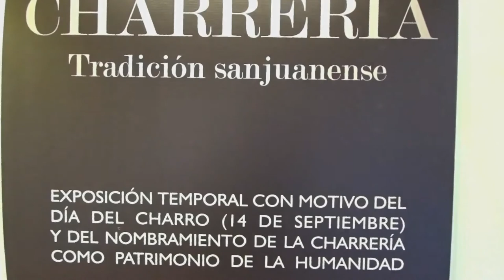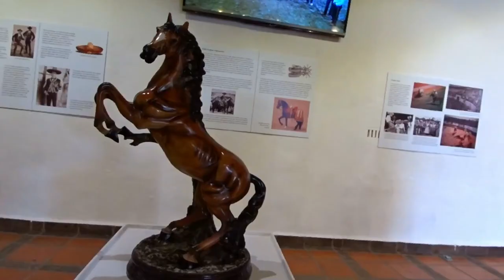San Juan Chapter 1 [English]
Third ride on the occasion of the San Juan del rio fair, 2018.

Don't read the next, these are just tags of famous people in youtube.

A Funny Montage PewDiePie
FUNNY MONTAGE.. #2 PewDiePie
Jabba the Hutt (PewDiePie Song) by Schmoyoho PewDiePie
SCARE PEWDIEPIE  S1 • E7 PewDiePie
FUNNY GAMING MONTAGE! PewDiePie
WORLDS MOST OFFENSIVE GAME? - (Fridays With PewDiePie - Part 73) PewDiePie
FUNNY MONTAGE #3 PewDiePie
FUNNY MONTAGE (bonus) PewDiePie
El PlayButton de Rubí / YouTube 50 Millones Subs Recompensa Unbox PewDiePie
GAME BANNED FROM KIDS? - Talking Angela PewDiePie
FLAPPY BIRD - DONT PLAY THIS GAME! PewDiePie
DRAW MY LIFE - PewDiePie
READING MEAN COMMENTS. - (Fridays With PewDiePie - Part 78)
DELETING MY CHANNEL PewDiePie
HAPPY WHEELS - FUNNY MOMENTS MONTAGE #3 PewDiePie
FABULOUS! (PewDiePie Song, By: Roomie) | PewDiePie
PewDiePie Reacts To: Elders React To: PewDiePie... | PewDiePie
HAPPY WHEELS - FUNNY MOMENTS MONTAGE PewDiePie
His Name Is Pewdiepie - Extended Version (By Roomie) PewDiePie
FUNNY MONTAGE #4 PewDiePie
No Swear Electric Challenge. (The Impossible Game)
THE DIAMOND PLAY BUTTON!! (Part 1)
I Google Myself..
The Impossible Quiz.
Harlem Shake FAIL
BROFIST (PewDiePie Song, By Roomie)
JAKE PAUL
 [FUNNY] TOP SCARIEST MOMENTS OF GAMING! (JUMPSCARES) episode 8
DELETING MY CHANNEL AT 50 MILLION.
12 Year Old Simulator
Skate 3 - FUNNY MOMENTS - Part 1
PEWDIEPIE Song - Dj Fortify
I React To My Old Videos... - (Fridays With PewDiePie - Part 80)
Happy Wheels - Part 1 - PewDiePie Lets Play
SEXIEST. GAME. EVER. - (Gang Beasts - Part 01)
GREATEST PERVERT GAME OF ALL TIME. (Love Death 4: Realtime Lovers)
SHOOTING MY 50 MILLION AWARD!
Deadpool Gameplay - Part 1 - Walkthrough Playthrough Let's Play | PewDiePie
GTA 5 (Grand Theft Auto 5) Gameplay - FREE HUGS!
A LOVE STORY OR A PORNO? - (Gang Beasts - Part 02)
FLAPPY BIRD KILLER!
 [FUNNY] TOP SCARIEST MOMENTS OF GAMING! 100'000 Subs Special! (Episode 6)
POKEMON GO | GOING TOO FAR? (BeastMaster 64 Episode 1)
READING MEAN COMMENTS #2 - (Fridays With PewDiePie - Part 91)
South Park: The Stick of Truth - Gameplay - Part 1 - DOUCHEBAG JEW | PewDiePie
10 BILLION MONTAGE!
ABORTION... ON A MAN? - South Park: The Sick of Truth - Part 10 | PewDiePie
INTENTA NO REIRTE #02
 [FUNNY] TOP SCARIEST MOMENTS OF GAMING! (with screams) episode 7
Can this video hit 1 million likes?
IT'S FINALLY HERE! - Happy Wheels - Part 69
PEWDIEPIE'S SONG (By: Dan Bull)
FUNNY OMEGLE REACTIONS - (Fridays With PewDiePie - Part 74)
MOST F*CKED UP GAME IN THE WORLD // 3 Free Games
The Last Of Us Gameplay Walkthrough Playthrough Let's Play (Full Game) - Part 1
BOTTLEFLIP CHALLENGE!
SCARIEST GAME? - Outlast Gameplay
KILL YOURSELF IN VR?! - (HTC Vive - Part 03)
REACTING TO PEWDIEPORN - (Fridays With PewDiePie - Part 107)
MOST AWKWARD GAMEPLAY EVER! Deadpool - Part 7
THIS GAME IS A PORNO?!... - Corpse Party: Book Of Shadows - Part 1
PPAP Pen Pineapple Apple Pen CRINGE.
 [FUNNY] Top 10 Scariest Moments Of Gaming /w PewDiePie (300th VIDEO SPECIAL) :D
CHARLIE, CHARLIE CHALLENGE IS REAL!?
TRY NOT TO CRINGE CHALLENGE 2 (w/ MARZIA)
DRAWING YOUTUBERS!
I SACRIFICE MY GIRLFRIEND (Kinect Party)
SCARE PEWDIEPIE - OFFICIAL TRAILER - YOUTUBE RED ORIGINAL SERIES
THE DIAMOND PLAYBUTTON (Part 3)
AWKWARD GAMES. - (Fridays With PewDiePie - Part 75)
How To Be Attractive (According to Russian Dating Websites)
HOW TO BE A SALAD! - (Fridays With PewDiePie - Part 60)
TRY NOT TO CRINGE CHALLENGE (PewDiePie React)
Realistic Kissing Simulator
Justin Bieber Simulator 2015
HOW TO BE BEAUTIFUL!
Master Surgeon! (PewDiePie Animated)
PERVERT SIMULATOR 2 | PewDiePie
MEGA JENGA!
WTF HAPPENED TO: FROZEN | PewDiePie
Five Nights At Freddys - SCARIEST GAME EVER!)#(¤/&T!(/Y()U)I=O?? (lol no) -
I'M LOSING SUBS!
BALD BIEBER? - Pewds Hair Salon
MARIO + PORTAL = RAGE (mari0)
Who Made This Game?! AND WHY!?!
TRY NOT TO SMILE CHALLENGE #1
Lets Talk About Money.

Smosh
Beef 'n Go Smosh
MUSIC VIDEOS  S2 • E1 Smosh
 Smosh MUSIC VIDEOS  S1 • E16
Smosh  POKÉMON VIDEOS  S1 • E3
Smosh HARRY POTTER DELETED SCENES!
Smosh POKÉMON VIDEOS  S1 • E4
Smosh IF [BLANK] WERE REAL  S1 • E2
Smosh REAL DEATH NOTE!
Smosh IF [BLANK] WERE REAL  S1 • E3
Smosh IF [BLANK] WERE REAL  S1 • E6
Smosh IF [BLANK] WERE REAL  S1 • E9
Smosh MAGIC KEYBOARD!
SIRI TRIED TO KILL ME!
I SUCK AT DRAW SOMETHING!
Super Powers!
FOOD BATTLE  S1 • E6
REAL VOODOO DOLL!
WE'RE IN SUPER MARIO!
IF [BLANK] WERE REAL  S1 • E1
If Movies Were Real
POKÉMON VIDEOS  S1 • E2